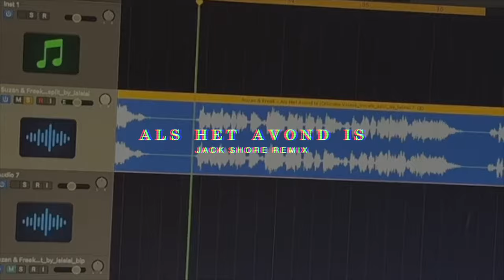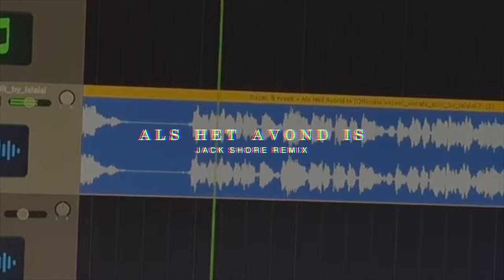Suzan & Freek Als Het Avond Is - Jack Shore remix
Yo Yo! Last week me and some of the ppl here chilled on a little live stream and this is what we made!!! Love the original, hope you enjoy!!! JACK X